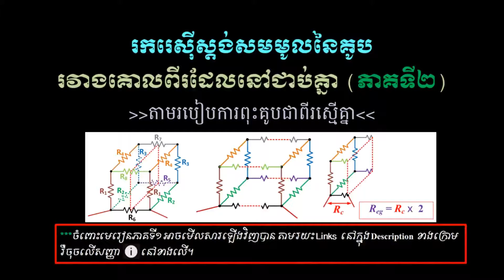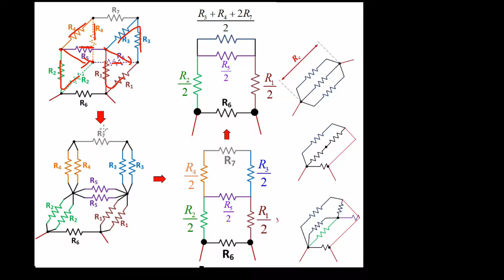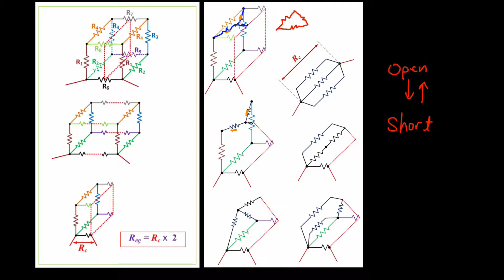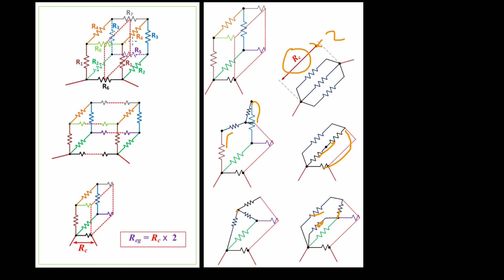រេស៊ីស្តង់សមមូលរបស់គូប រវាងគោលពីរដែលនៅជាប់គ្នា (ភាគ២) | Neighbor Nodes of a Cube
មុននឹងមើលមេរៀននេះសូមមើលមេរៀនភាគ១ ជាមុនសិន ព្រោះមេរៀននេះនិយាយបន្តពីមេរៀនមុន។